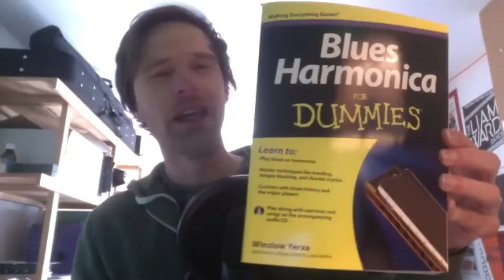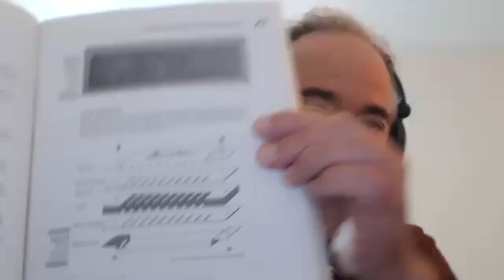Interview with 'Harmonica For Dummies' author Winslow Yerxa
This week I'm joined by possibly the world's leading expert on all things harmonica, the author of 'Harmonica for Dummies' and 'Blues Harmonica for Dummies', Winslow Yerxa.

Winslow is also a versatile and distinctive player and he is heavily involved in SPAH, the Society for the Preservation and Advancement of the Harmonica.

Here are a couple of videos of Winslow playing the strange pentaquartal tuning he demos towards the end of the interview: